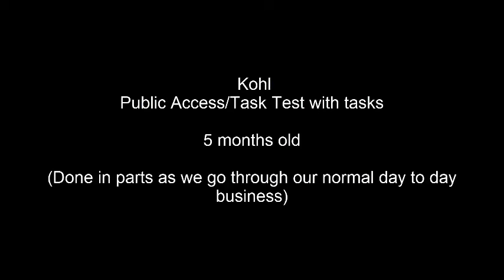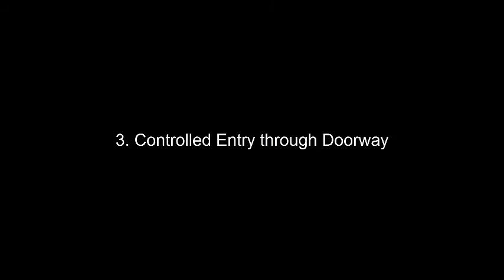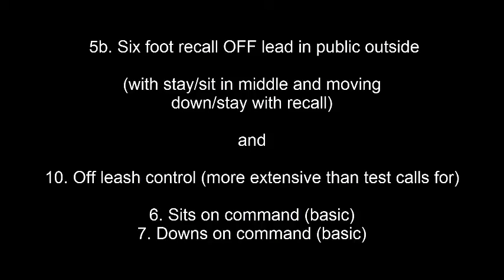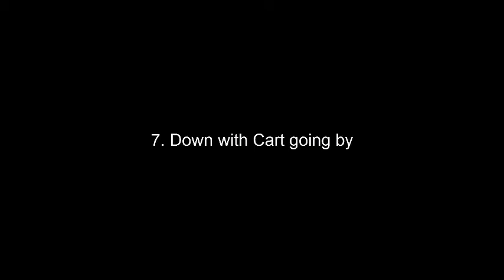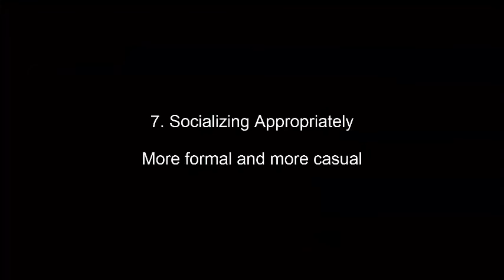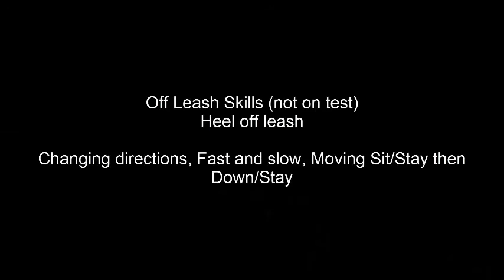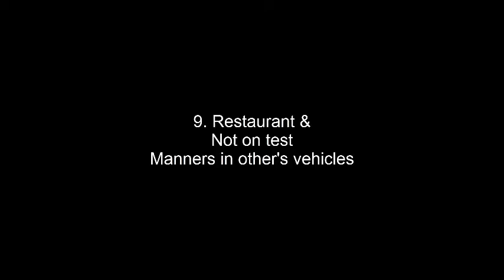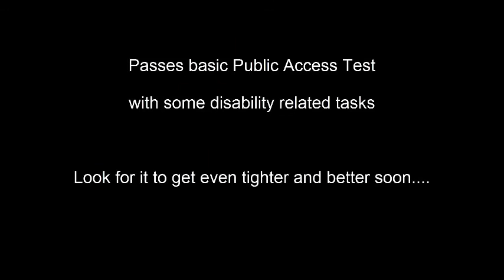Kohl Public Access Test First Testing 5 months old (3 months of training)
This is a public access test after a fashion since I don't have anyone outside the family to run the test anyway. I just recorded the different aspects of the task as we go around our usual business to show that Kohl is passing those points. I also have a stricter standard than ADI does which includes more proficiency at off leash work than simply picking up a dropped leash. That is included. I also have a couple points I add to my test like behavior when waiting in a business, in a waiting room, in lines...etc.

This is NOT the final test...this is just a marker along the way to see how we're going along. I will be retesting at a year old...in 6 months. And possibly again at 18 months. Probably using the same method...recording actual public time as we go along.

All parents health cleared, contract, 2 year health guarantee.